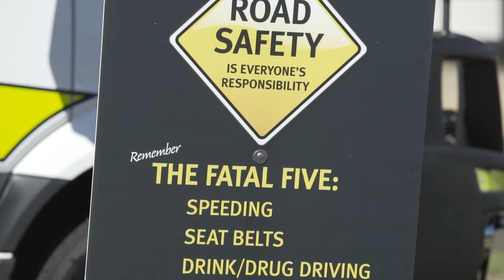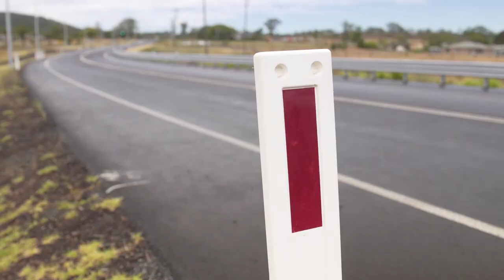Queensland Road Safety Week